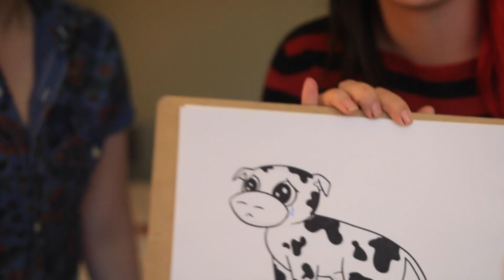Drawing Things with Ash Hardell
Watch as Ash Hardell and I draw weird things on camera! We filmed this before I moved to the UK (just so you know). I'm currently getting into contact with some small YouTubers for a VERY SPECIAL episode 10 of BAM! Also, at 1:35 I said “human sexuality” but I meant “human attraction” (and identity). Their channel is beautiful.

Good job on the cat Kaeli.

Echo Gillette
1900 W Carla Vista Dr.